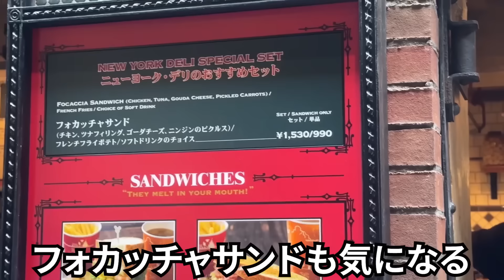ひとりぼっちのアラサー女がディズニーシーでもりもりご飯食べて帰ってくるだけの動画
（収益化していなくてもYouTubeのシステム上
広告が表示されることがあるみたいです🙇‍♀️)